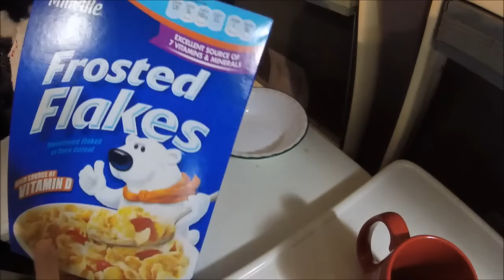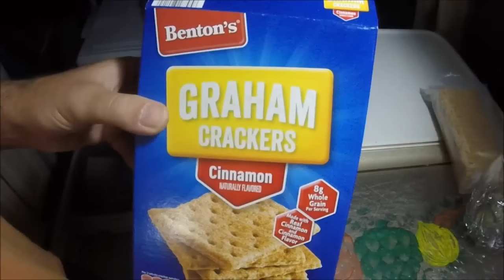RV Cooking - The PB&J Sandwich ~ A Few AWESOME Versions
great and FUN for KIDS of ALL ages  :)